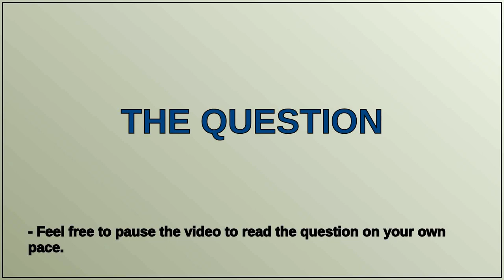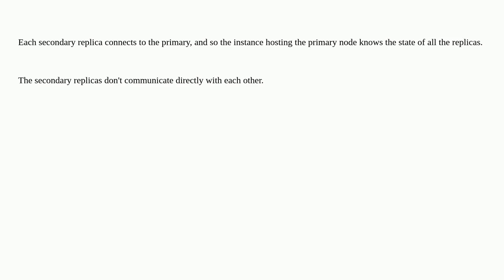Dba: What does the question mark on availability group replica mean in SQL Server Management Studio?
What does the question mark on availability group replica mean in SQL Server Management Studio?

A special thanks goes out to the community

  sql-server availability-groups ssms